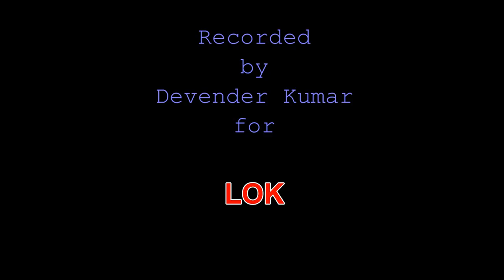जकड़ी न.: 100 : 'तार फौजी का आ लिया' Folk Songs from Haryana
एक शहीद सैनिक की पत्नी की आत्मव्यथा और दुःख को दर्शाती हरियाणवी जकड़ी.